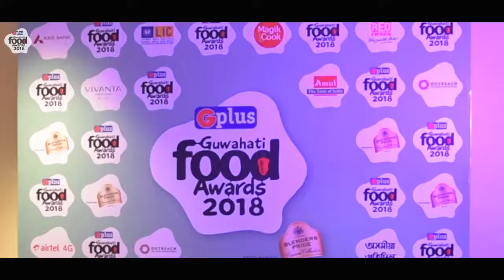Guwahati Food Awards 2018 Aftermovie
The Guwahati Food Awards are designed to recognize the very best in restaurants, cafes, lounge bars, bakeries, catering service providers, fast food joints amongst others as well as shining the spotlight on the wonderful chefs who provide their delicious ingredients.